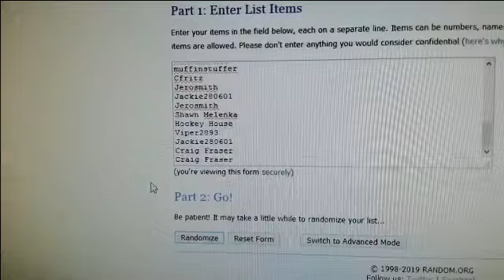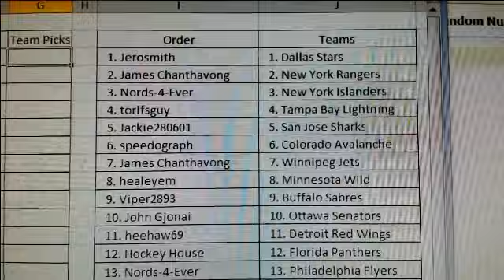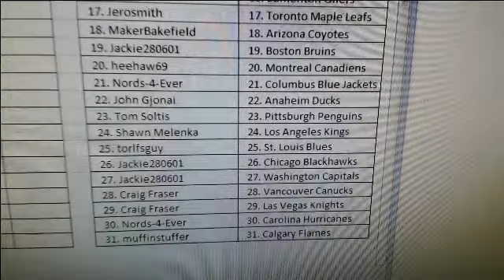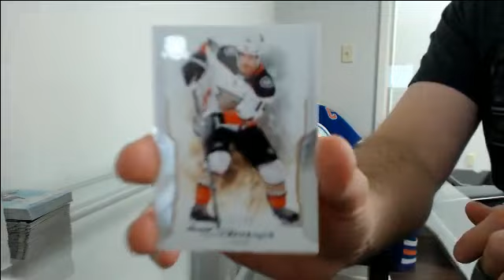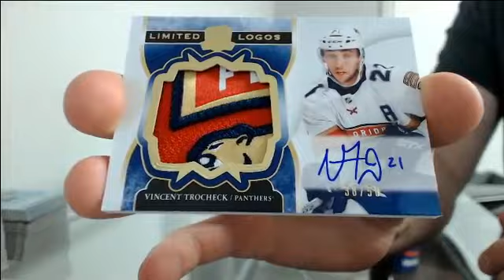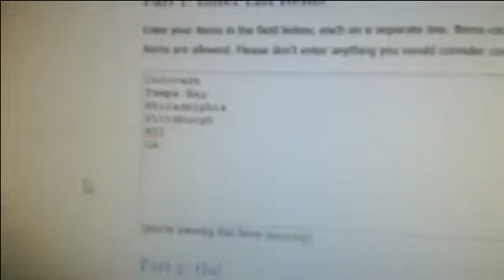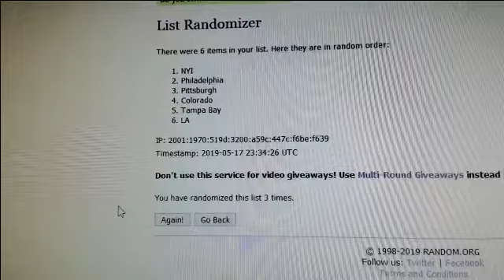17-18 The Cup Box Break #2